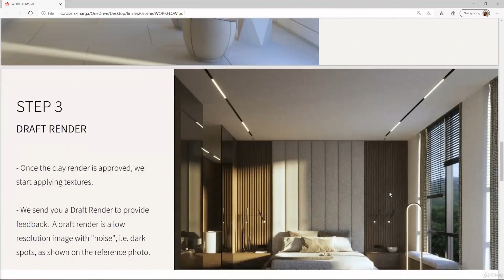Welcome to Class 3ds Max + V Ray Course